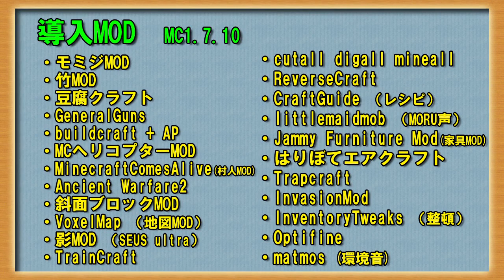【Minecraft】マイクラ屯田生活記 ＃88【ゆっくり実況】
ジオラマ見る時に目線を地面まで下げる呪い

PCスペック　チャンネルページの「概要」タブに表記
BGM　Youtubeオーディオライブラリから抜粋
OPBGM 上述の「Dixie_Outlandish」